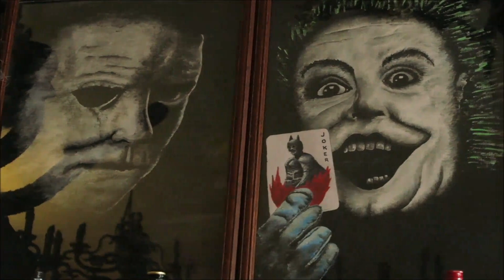The SPOOKY LOWER ANGEL Pub Halloween Party. 26th October 2019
Every Halloween sees the Lower Angel Pub in Warrington totally transformed into a "Spooky Inn." You'll find Skeletons, Spiders, & Scary Ghosts. Witches, Ghouls, & Goblins amongst many hundreds of Halloween decorations All created by Andrew the Landlord. Andrew does lots for local charities through out the year and this film is a way of showing him some recognition for all his hard work. The Spooky Party is on Saturday 26th October 2019 and the pub is located on Buttermarket street Warrington town centre. Fancy Dress is optional. There will be free Hotpot & Chilli con carne on the night with the option of a small donation towards Andrews named Charity. It all starts @ 7pm on the night until late. The decoration will stay up to passed 31st of October if you cant make the party night. don't forget your camera. get yourself some spooky selfies.
A big thanks to Allen Rankin for the copyright music and effects.
just a quick note from me. Don't worry to all my subscribers ~ the taravel movies will be back real soon.
and the main thing is ….
beep beep